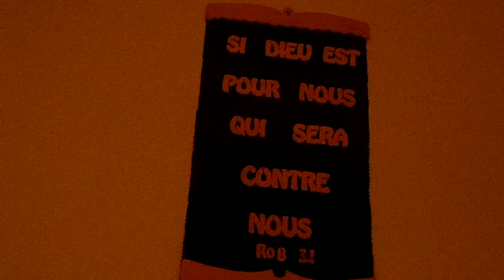EXHORTATION: l' inquiétude